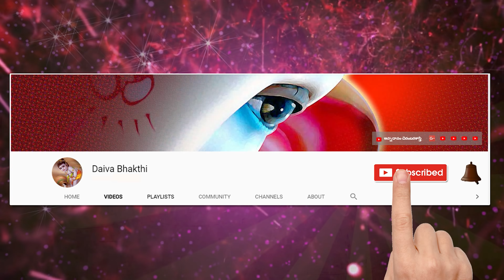గంగమ్మతల్లి | ఇటువంటి గంగమ్మతల్లి పాట విని ఉండరు! దేవులపల్లి నాగ శ్రీదేవి | Gangamma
గంగమ్మతల్లి | ఇటువంటి గంగమ్మతల్లి పాట విని ఉండరు! దేవులపల్లి నాగ శ్రీదేవి | Gangamma  @Daiva Bhakthi
నేను బాగుండాలి !
మేము బాగుండాలి !
అందరూ బాగుండాలి !
జై గోమాత ||
జై భరతమాత ||
జై శ్రీరామ్ ||